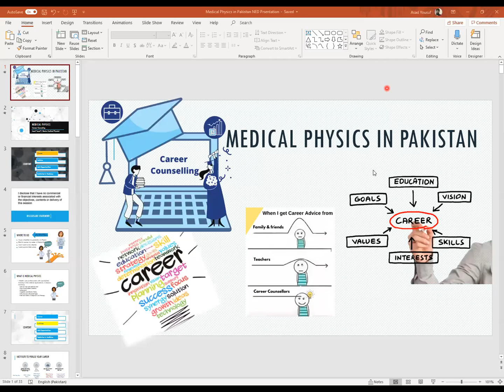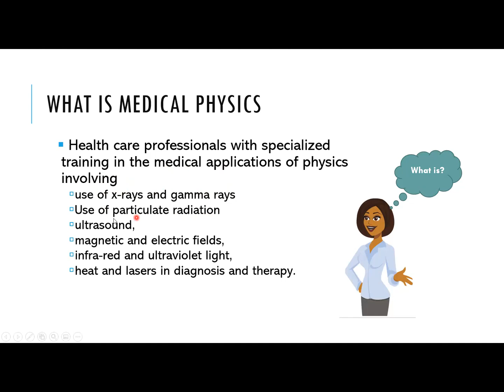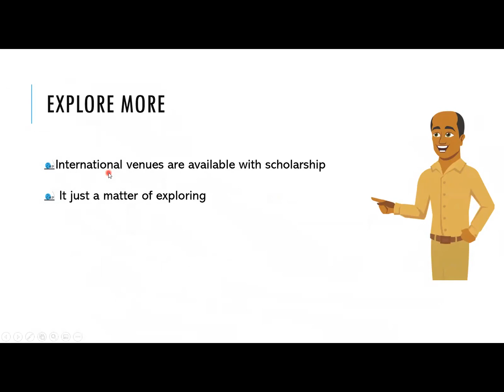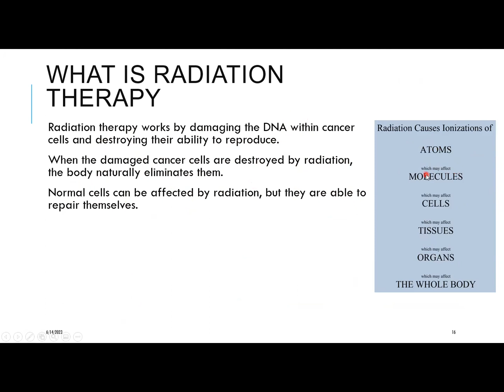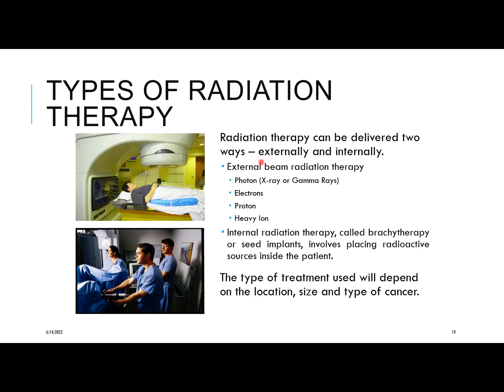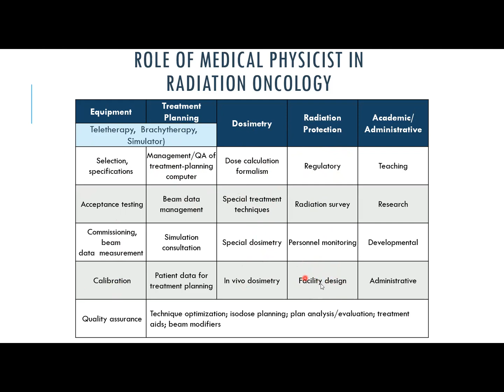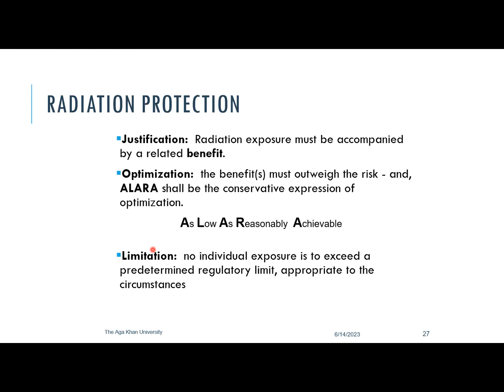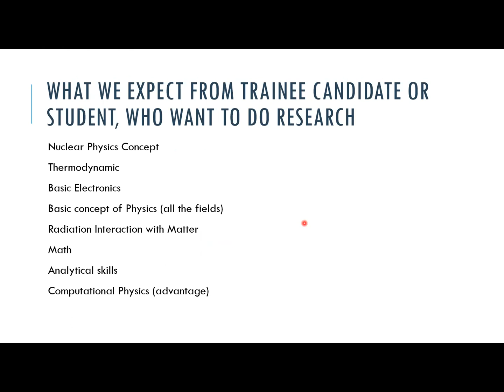Medical Physics Career Counseling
How to pursue a career in Medical Physics in Pakistan